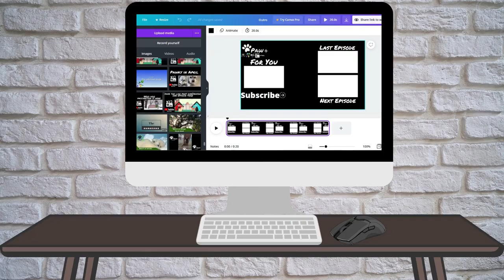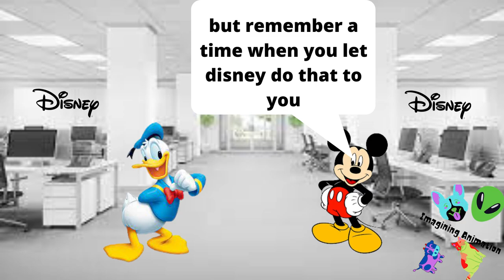the day of a Disney character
Episode 2 next week